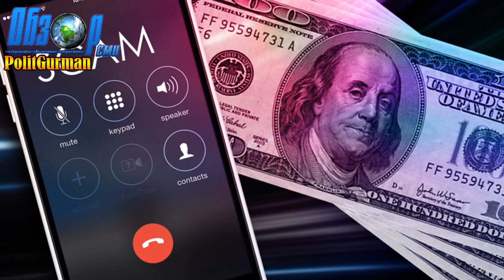УСЛЫШАВ ЭТИ СЛОВА БРОСАЙТЕ ТРУБКУ!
🔴Мошенники идут в ногу с технологическим прогрессом. А вы рискуете кровными денежками каждый раз, когда снимаете деньги с карты, расплачиваетесь ей в магазине или онлайн. Что уж там, потерять все деньги вы можете и просто ответив по телефону!

На нашем канале Вы найдете самую свежую и актуальную информацию о последних событиях в мире политики и около политики!  для Вашего удобства, наиболее актуальные видео  стараемся публиковать со ссылками на источники в СМИ. Поэтому, Вы всегда можете проверить информацию и сделать свой собственный вывод. Спасибо большое!